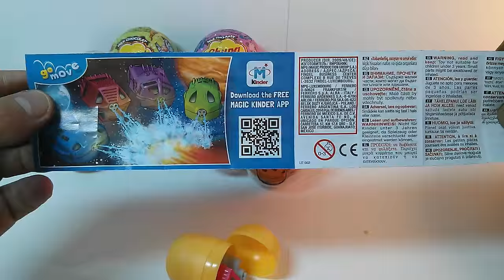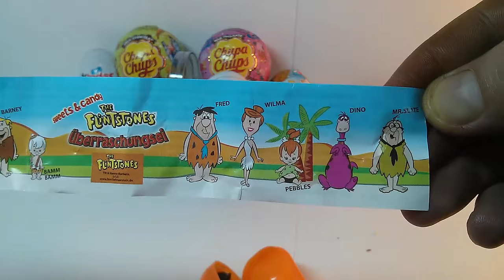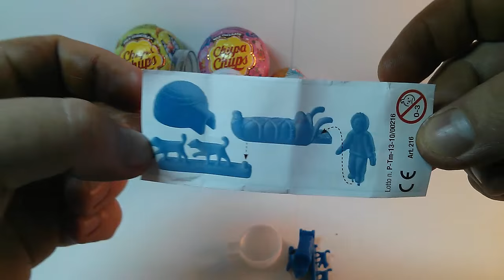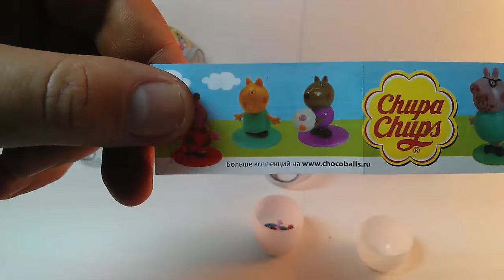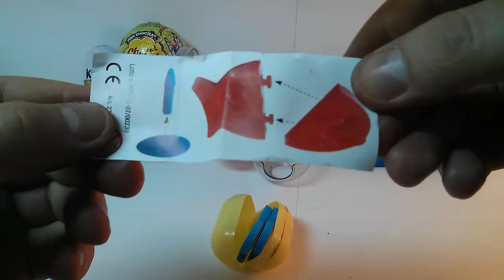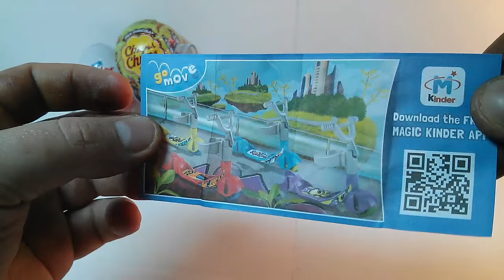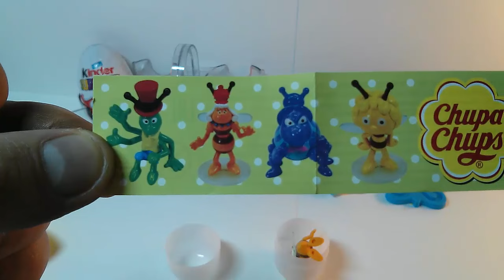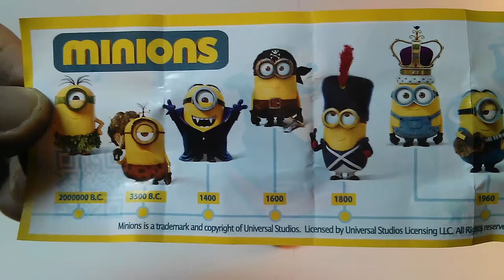Kinder surprise, Flintstones eggs, Chupa Chups surprise, Surprise toys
8 SURPRISE EGGS!!! 킨더 서프라이즈 Kinder surprise, Flintstones eggs, Chupa Chups surprise, Surprise toys, Kinder joy, Киндер сюрприз, Флинтстоны, Чупа Чупс. キンダーサプライズ Disney
SurpriseMania
Киндер Сюрприз  Kinder Surprise Eggs unboxing!!!